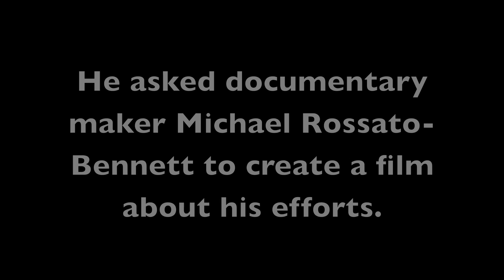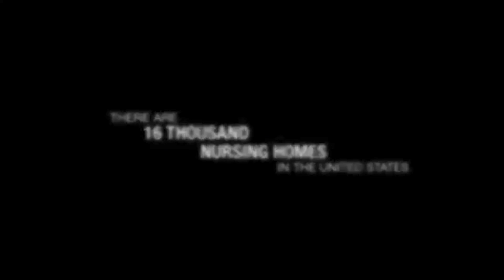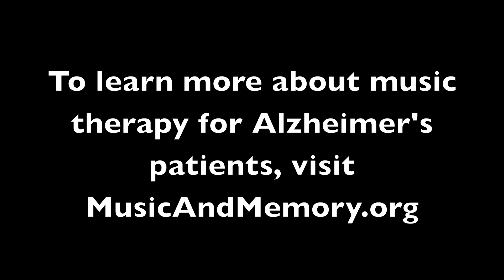IPod + Alzheimer's = Miracle! "Alive Inside"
The new documentary "Alive Inside" tells the story of social worker Dan Cohen's crusade to help Alzheimer's patients reclaim their most precious musical memories thanks to IPods programmed with songs from their youth. He and director Michael Rossato-Bennett sat down with "Movies for Grownups" host Bill Newcott to talk about the film and share some of its most moving moments.